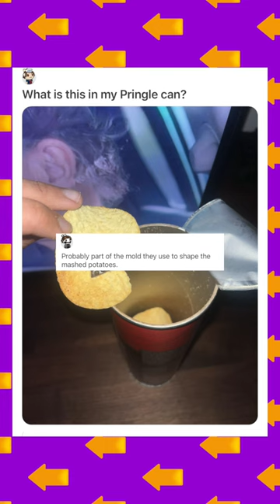did i find a microchip in my PRINGLES can? 🍟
whats this thing in my potato chips?